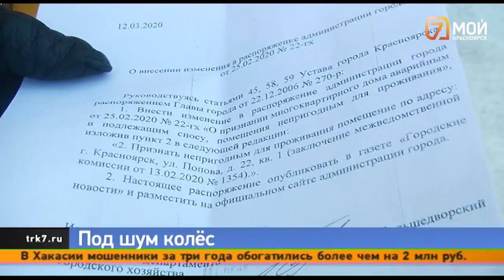В Красноярске жители улицы Попова жалуются на железную дорогу